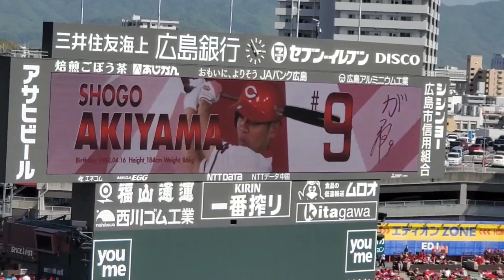20230422 秋山翔吾 第2打席の登場曲【｢Us｣／CHEMISTRY】 4回ｳﾗ 広島東洋ｶｰﾌﾟ@MAZDA Zoom-Zoom ｽﾀｼﾞｱﾑ広島･ﾋﾞｼﾞﾀｰﾊﾟﾌｫｰﾏﾝｽ 交流戦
【｢Us｣／CHEMISTRY】